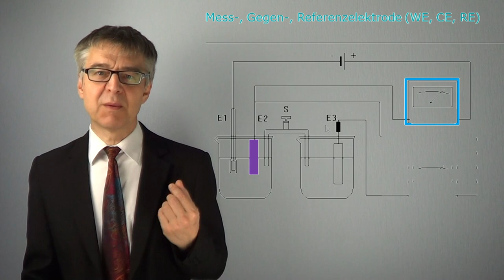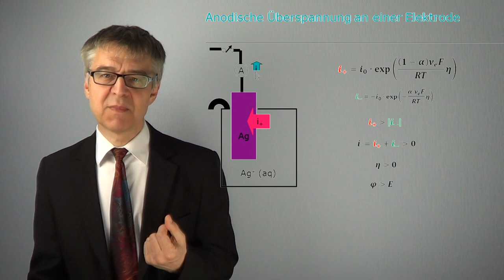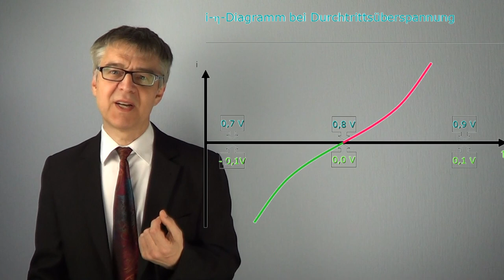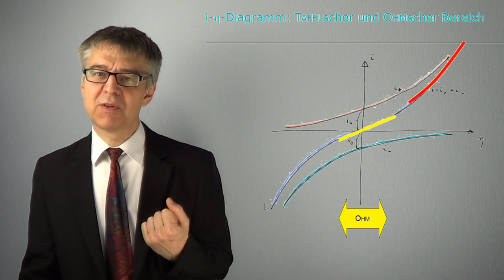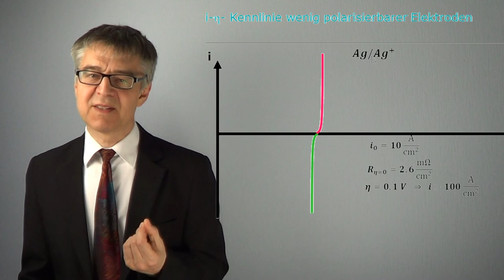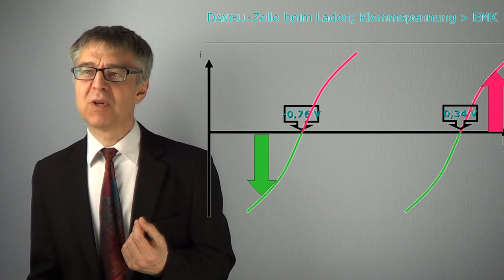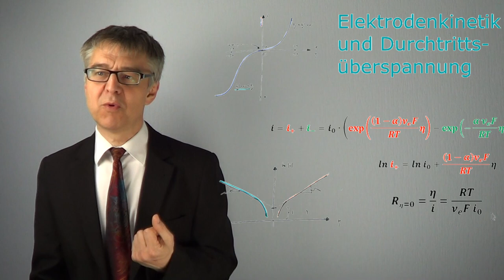Elektrodenkinetik und Durchtrittsüberspannung wie stark ist die Durchtrittsreaktion gehemmt (PC-64)